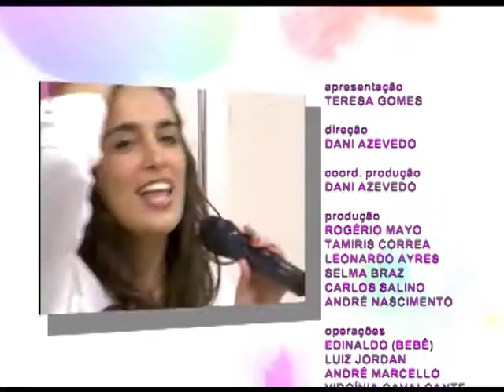Espaço Feminino - A culpa e sempre da mãe? - 20/01/2017